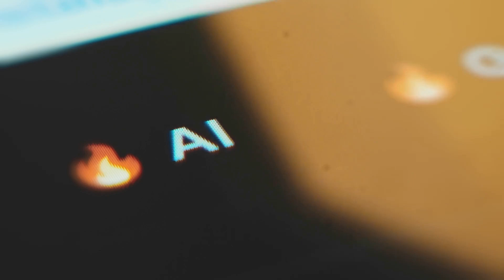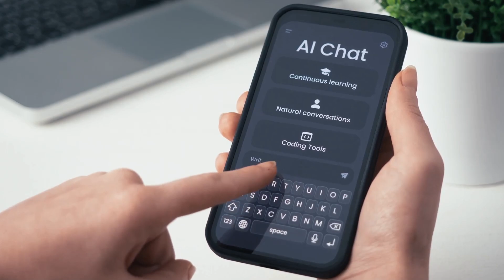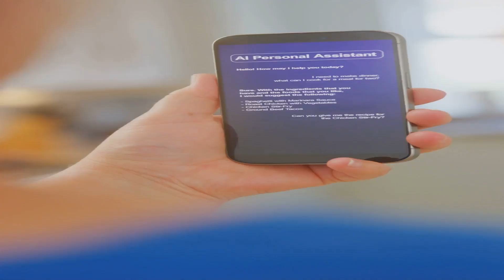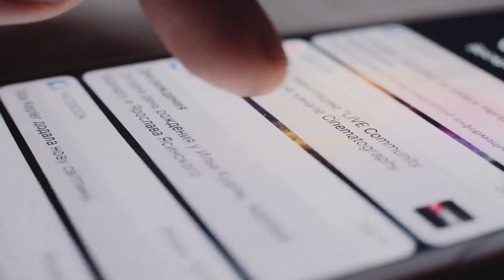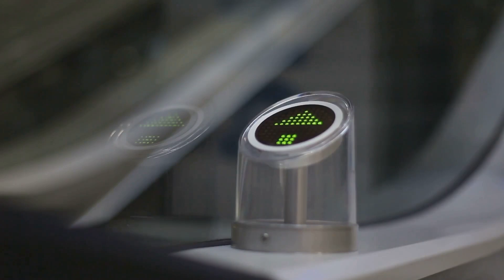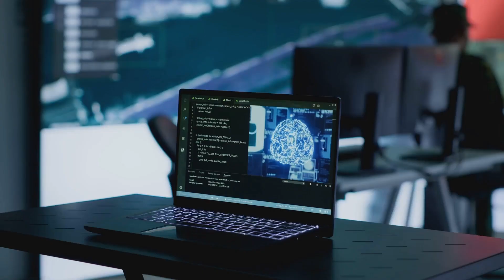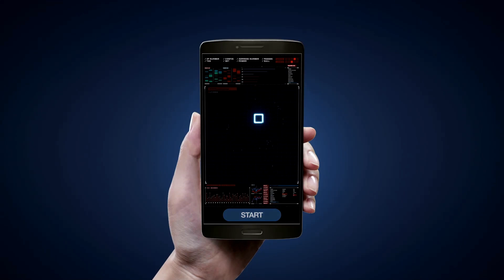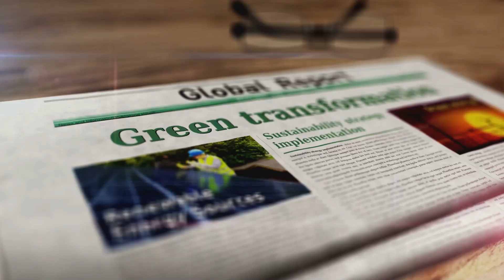The AI Revolution: Transforming Lives Forever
🤖🌟 The Future of AI: Transforming Our Lives 🌟🤖
Explore how Artificial Intelligence is shaping the world around us and revolutionizing every aspect of our daily lives. From healthcare to education, business to entertainment, AI is creating a future full of possibilities. Learn about cutting-edge innovations, real-world applications, and the ethical challenges we face as this technology evolves.

📌 What You'll Learn:

How AI is transforming industries
The impact of AI on everyday life
Ethical questions about AI’s rapid development

🤖🌟 مستقبل الذكاء الاصطناعي: كيف يغير حياتنا؟ 🌟🤖
تعرف على كيفية تشكيل الذكاء الاصطناعي للعالم من حولنا وإحداث ثورة في كل جانب من جوانب حياتنا اليومية. من الرعاية الصحية إلى التعليم، ومن الأعمال إلى الترفيه، يخلق الذكاء الاصطناعي مستقبلاً مليئًا بالإمكانيات. اكتشف أحدث الابتكارات، التطبيقات العملية، والتحديات الأخلاقية التي تواجهنا مع تطور هذه التكنولوجيا.

📌 ما الذي ستتعلمه؟

كيف يغير الذكاء الاصطناعي الصناعات
تأثير الذكاء الاصطناعي على حياتنا اليومية
الأسئلة الأخلاقية حول التطور السريع للذكاء الاصطناعي